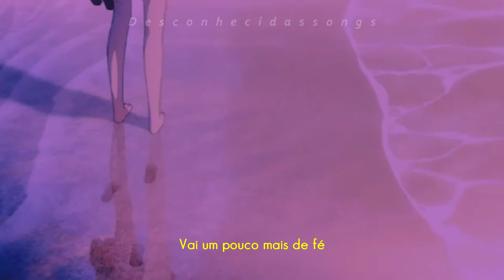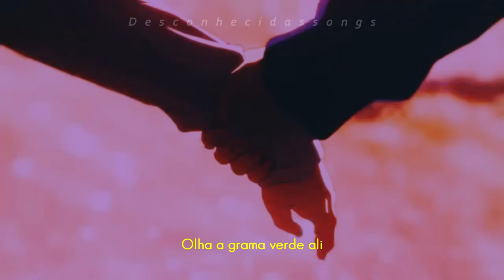Ellefante - Vai (Lo-Fi Remix)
Ellefante - Vai (Lo-Fi Remix) letra